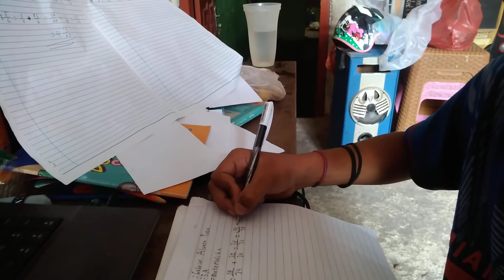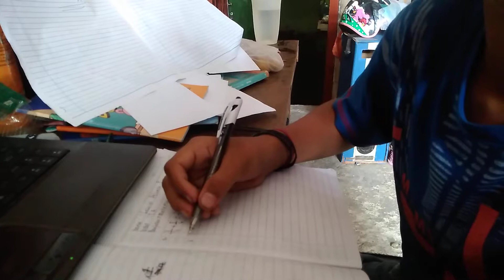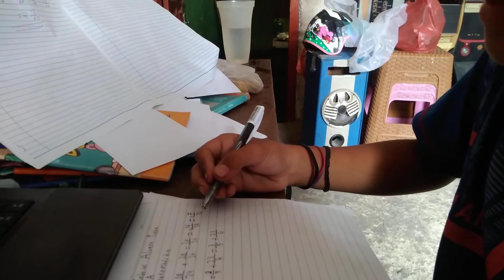Menjumlahkan bilangan pecahan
Berikut adalah langkah-langkah menghitung bilangan pecahan dengan  mudah dan cepat. Materi pelajaran kelas 5